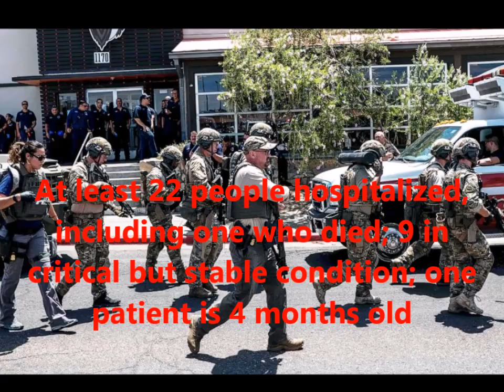20 killed, in El Paso shooting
20 killed,  in El Paso shooting